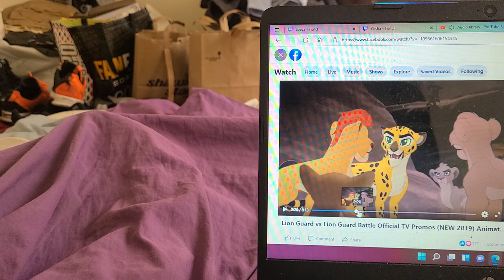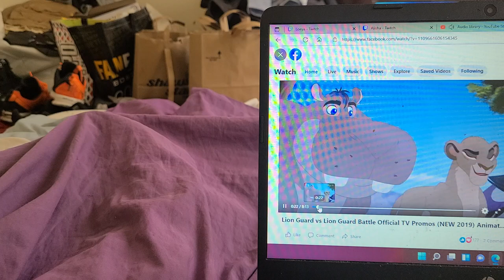LION GUARD VS LION GUARD TRAILERRR TRAILER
kion team VS bad guys